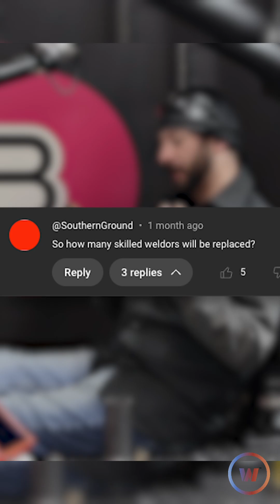Why Are People Hating On Cobots?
There are a lot of misconceptions about Cobots that we have heard in the comments and took a trip up to Abicor Binzel to try and clear them up with the help of their iBOTone. T